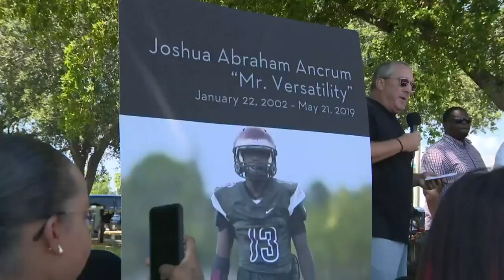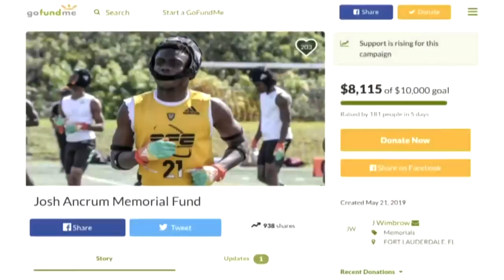Slain football player remembered at Memorial Day gathering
In the park where he grew up playing football, those who knew and loved Joshua Ancrum gathered to celebrate a life full of promise.